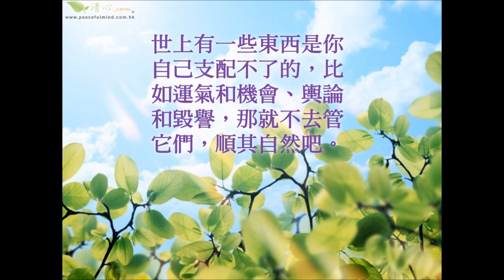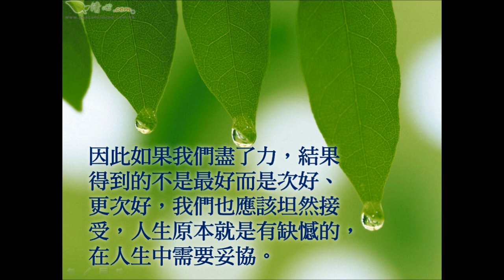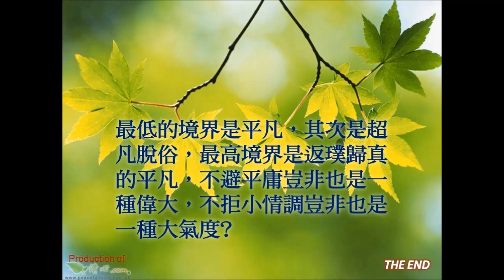最高境界是平凡